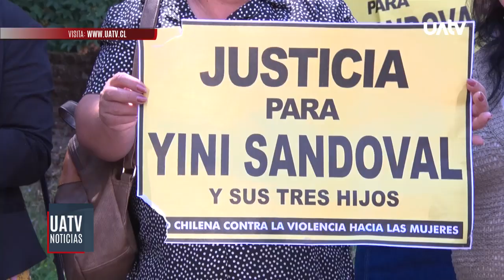Revisan medidas cautelares de único detenido por la muerte de Yini Sandoval